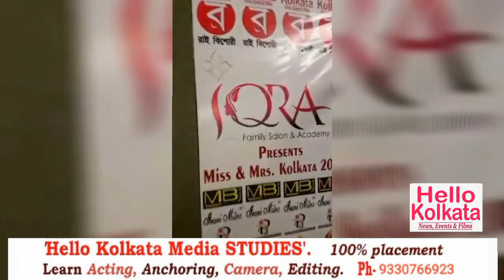Glam Show at TAJ BENGAL by IQRA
'IQRA' - a renowned Family Salon & Academy presented 'Miss, Mr. and Mrs. Kolkata 2021' at Taj Bengal on 15th February eve.
     Anindita Dasgupta (Brand Ambassador of IQRA), socialite Bidhan Saha and celebrity photographer Somnath Hazra (owner of PVM), joined hands to create a platform for would-be models to showcase their real talent. Other dynamic socialites like Ruby Dey, Piu Bhattacharyya and Srabani Mondal also put in best efforts for the grand success of this high profile program.
  The glitzy show was graced by a host of celebs and dignitaries from various walk of the society.
    HELLO KOLKATA
was the Media Partner of this event.